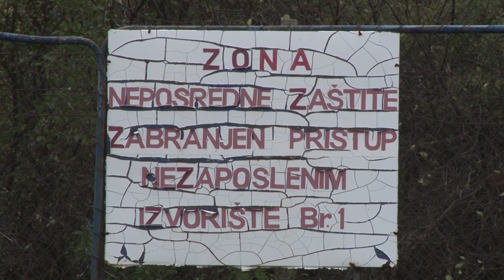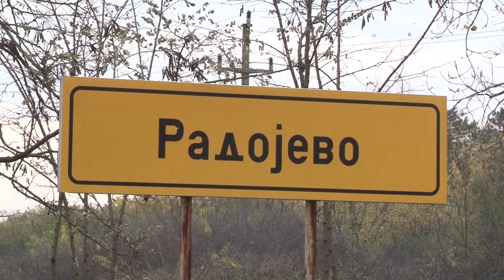USKORO POČINJE REALIZACIJA DVA BITNA PROJEKTA U OPŠTINI NOVA CRNJA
U opštini Nova Crnja počeće realizacija dva veoma važna projekta. U pitanju je izgradnja potisnog cevovoda sa uređajem za povišenje pritiska od Radojeva do Srpske Crnje, čija je vrednosti 157 miliona dinara i rekonstruisaće se i energetski sanirati Dom kulture u Aleksandrovu, za šta je opredeljeno 33,5 miliona dinara. Sredstva su obezbedili Vlada AP Vojvodine, Uprava za kapitalna ulaganja Vojvodine i Opština Nova Crnja.